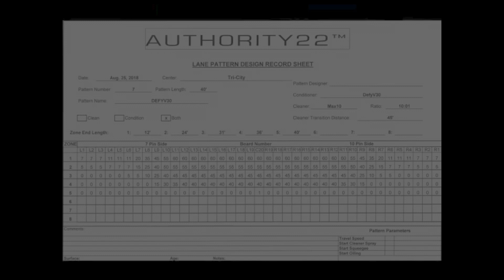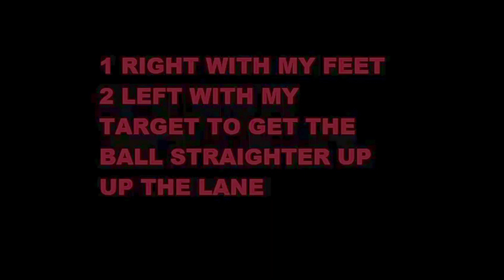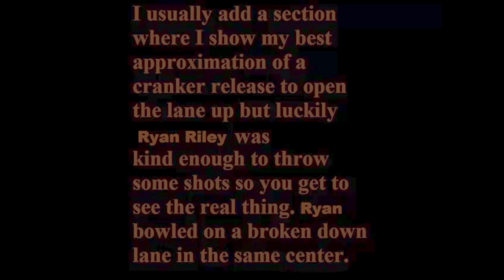Storm Bowling Hy Road Max Ball Reaction Video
Video review of the Storm Hy Road Max bowling ball by Lonnie Pemberton of Revolutions Pro Shop featuring Ryan Riley